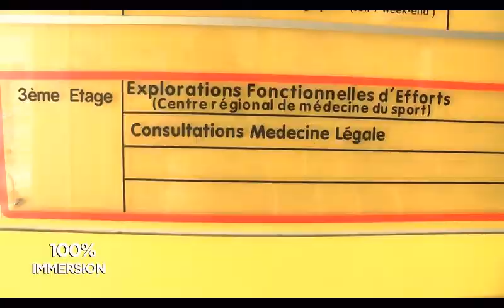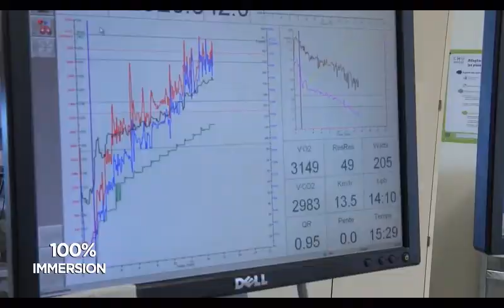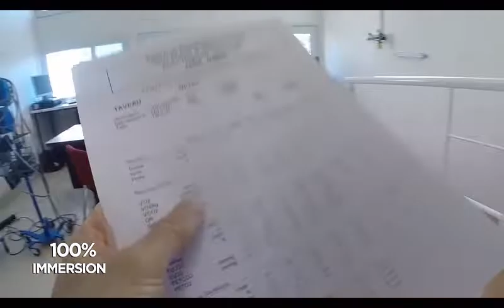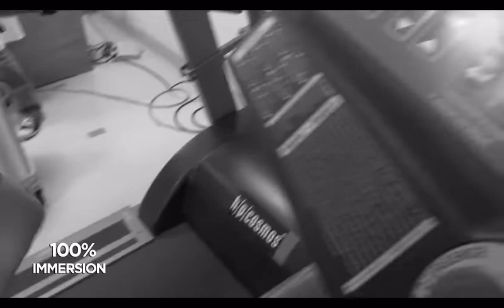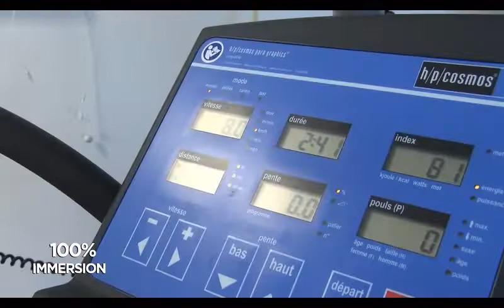100 % Immersion Test d'effort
Saison I, opus 1 :
commençons par un test d'effort pour savoir si Monsieur 100 % immersion est apte à tester les sports, tous les sports proposés.